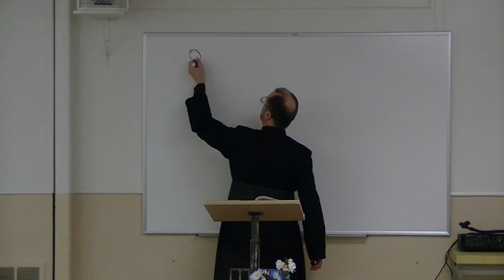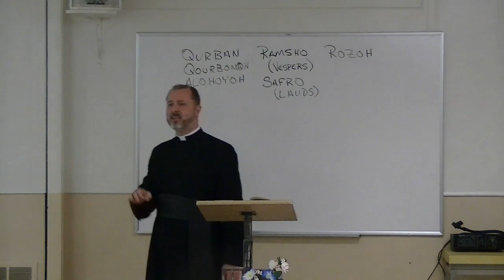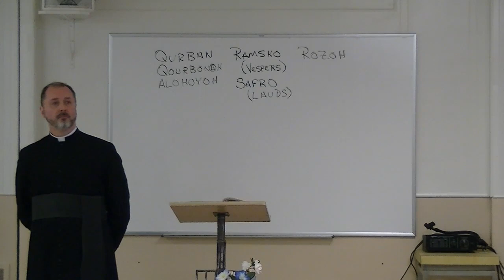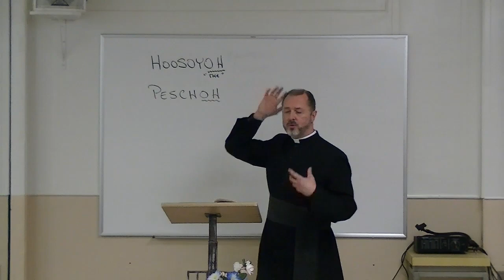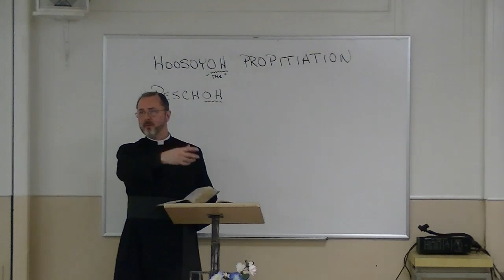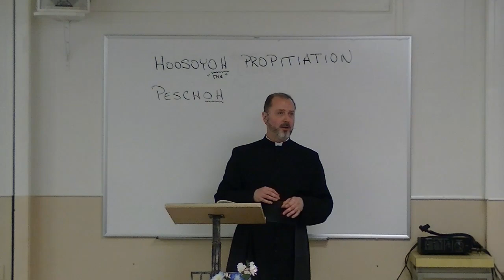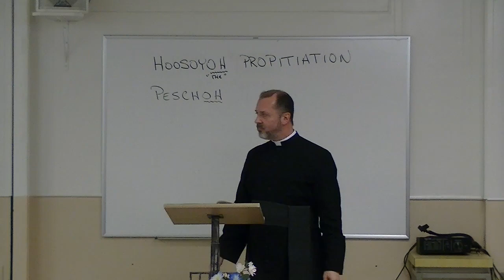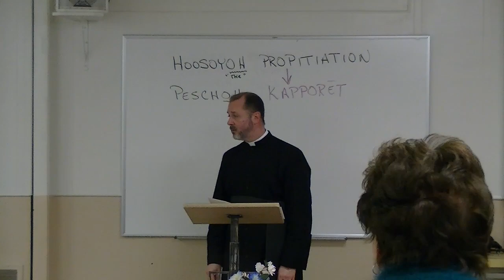St. Joseph's Maronite Catholic Church 05/01/19